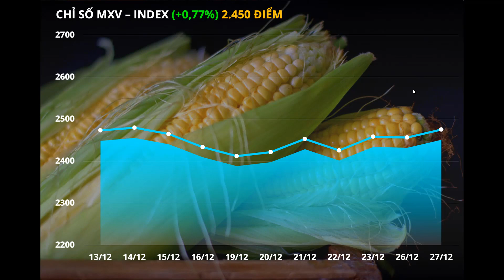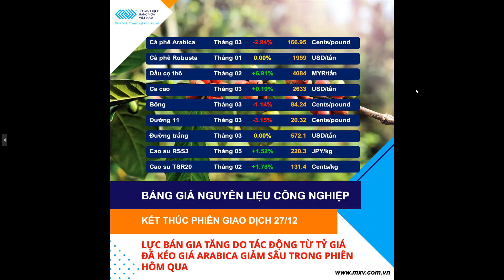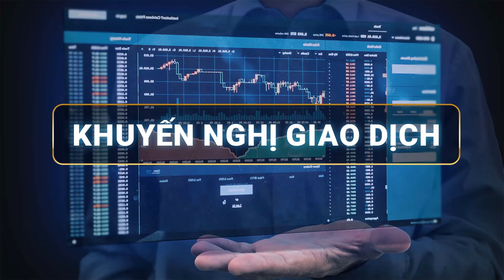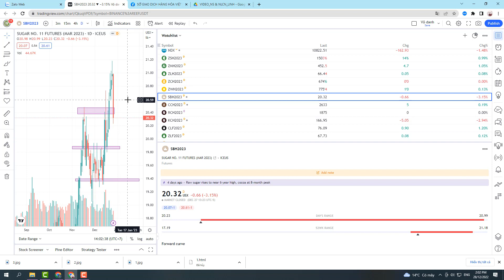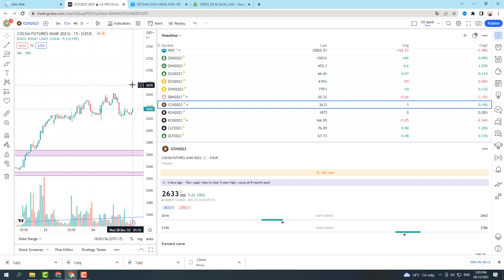Dầu Thô Khó Tăng Vượt Ngưỡng 80$ - Ngày 28/12/2022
Hàng hóa 24 xin gửi đến Quý nhà đầu tư những nhận định thị trường hàng hóa trong phiên giao dịch ngày 28/12/2022. Chuyên viên phân tích của chúng tôi sẽ chia sẻ về nhận định thị trường hàng hóa nhóm Năng lượng & Kim loại và các cơ hội giao dịch ngày 28/12/2022. Chúc Quý nhà đầu tư có một ngày giao dịch thành công!

Chi tiết mời quý nhà đầu tư theo dõi trong video dưới đây của FTV - Hàng hóa 24:

0:02 - Giới thiệu video
0:28 - Khuyến nghị phiên trước
0:45 - Nhận định Dầu thô WTI
1:44 - Tổng kết video

Bản tin được cập nhập mỗi tuần nhằm mang lại những thông tin bổ ích đến Quý Nhà Đầu tư một cách kịp thời nhất. Rất mong tiếp tục nhận được sự ủng hộ nhiệt tình của Quý Nhà Đầu Tư để chúng tôi có động lực phát triển hơn nữa.

Mời các bạn hãy tìm hiểu thêm các thông tin từ các cổng thông tin chính thức của chúng tôi tại: